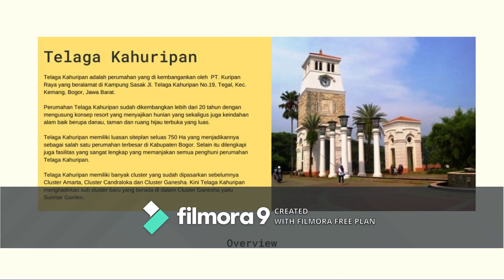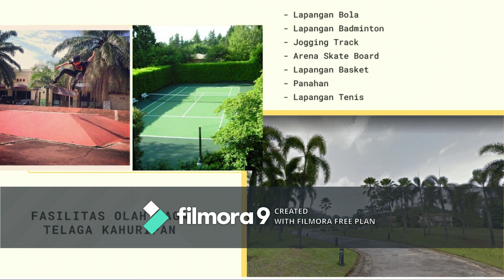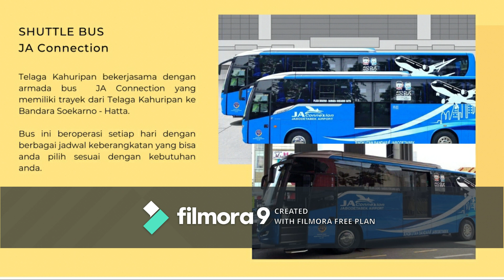Properti Sunrise Garden Kemang Bogor properti bogor (Sorry ada watermark aplikasi video )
Halo Guys, Sekarang gw mau share perumahan yang sedang dipasarkan oleh kantor gw Bos Properti, sorry dalam video editannya masih ada watermark aplikasi editing karena pake yg gratisan ...

Berikut ini info sepintas perumahannya ya :

Promo Khusus Sunrise  Garden :
- Promo DP 10 JUTA
- Cicilan mulai 3 JUTA-an
- Bebas Biaya AJB dan BBN
- Bebas Biaya BPHTB
- Bebas Biaya KPR
- KPR Ditolak DP Kembali ⠀

Konsep Rumah Tumbuh
- Luas Tanah minimal 120 meter
- Free Design Pengembangan
- Renovasi perluasan tidak perlu banyak perombakan

Perkembangan Infrastruktur yang sedang berjalan :
- Dekat Rencana Tol BORR III
- Hanya 200 Meter ke Rencana
- Jalan Pakansari Pemda Cibinong - Bojong Gede -Sentul
- Jalan Pakansari akan terintegrasi dengan Tol Desari
- Diapit 4 Kota Besar yaitu Depok, Tangerang Selatan, Jakarta dan juga Bogor

Tipe : 36/120

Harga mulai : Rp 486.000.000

DP: 10 Juta

Cicilan 20tahun : 3.7 -an
Cicilan 15 tahun : 4,3 JT-an
Cicilan 10 tahun : 5,5 JT-an

Failitas perumahan :
- Main Gate Megah
- Kantor Polisi
- Swimming Pool
- Food Park
- Children Play Ground
- Resto undefined Food Court
- Mini Market
- Lapangan Bola
- Lapangan Badminton
- Lapangan Basket
- Lapangan Tenis
- Panahan
- Jogging Track
- Arena Skate Board
- Sekolah TK SD SMP SMU
- Masjid
- Gereja
- Shuttle bus ke bandara
- UGD 24 Jam

Video Perumahan by : Bos Properti